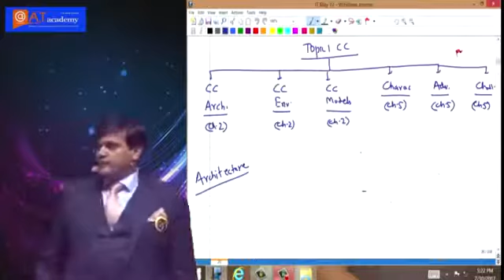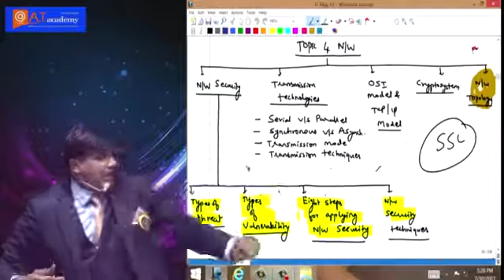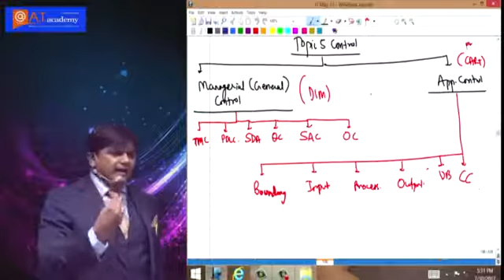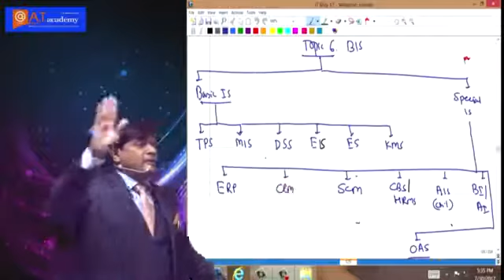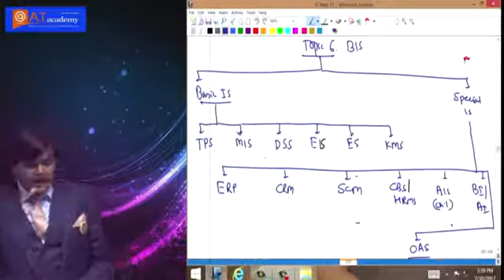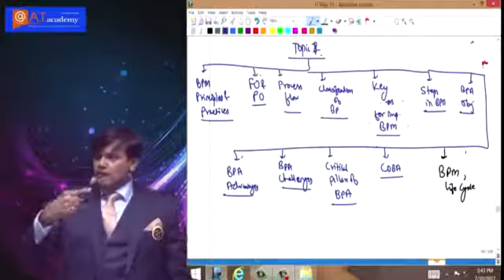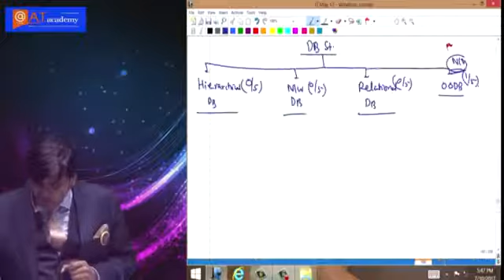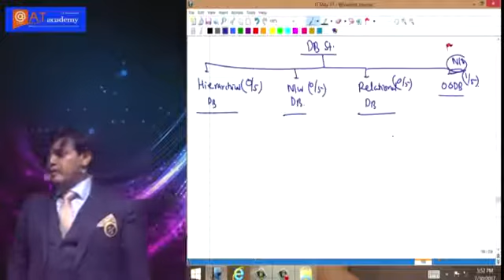IT Revision Part 1